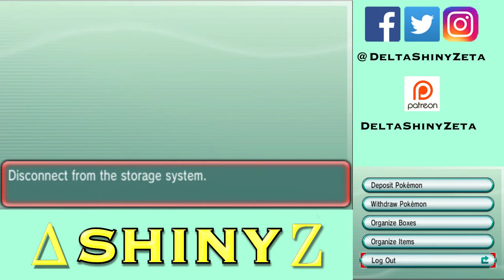Let's Play Pokemon Alpha Sapphire 3DS (Gameplay + Walkthrough) Part 14 - Weather Institute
Let's Play Pokemon Alpha Sapphire 3DS (Walkthrough w/ Gameplay & Commentary) Part 14 - We foil Team Aqua's plans by invading the Weather Institute.